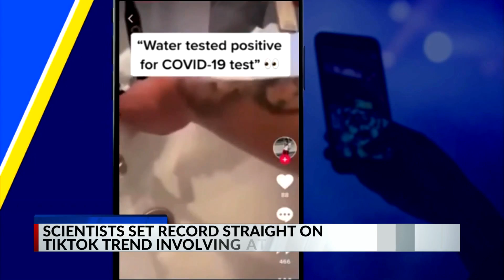Scientists set record straight on TikTok COVID tests trend